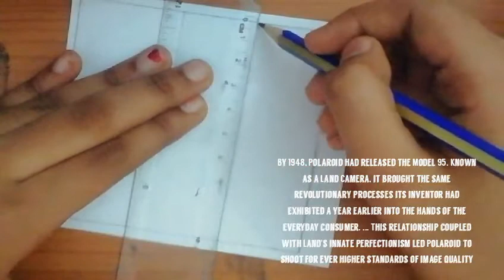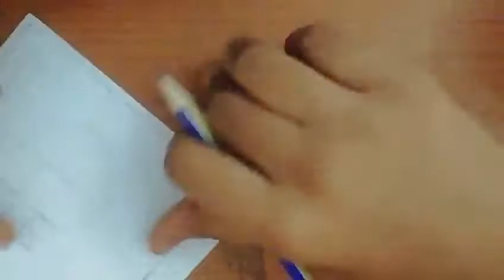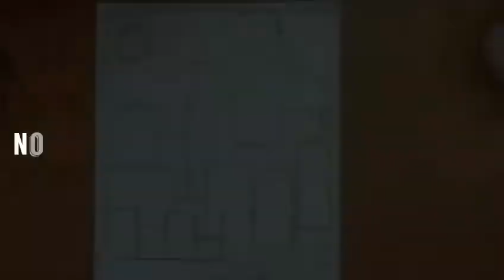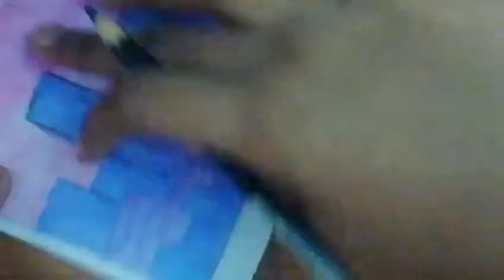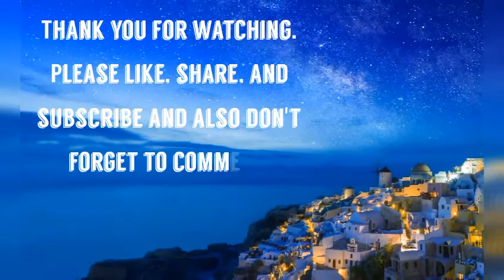How to draw a Polaroid picture. Watercolor painting.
Hi guys,
We have taught adding a new content to our YouTube channel.
It is drawing and painting.

E - World 🌍